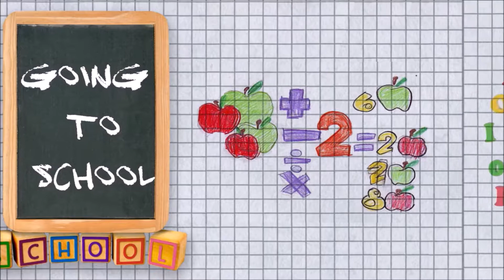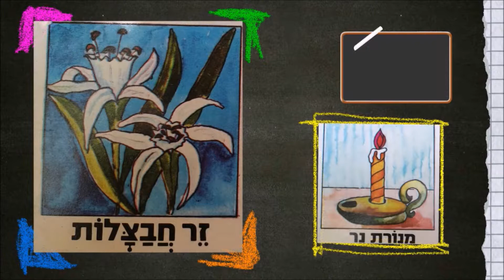עץ הכוכבים - שרה חוה אלברשטיין - מתוך האלבום "שלום כיתה א'"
תקליטי C.B.S ישראל .

עיצוב עטיפה : ציונה דוידוביץ'

עץ הכוכבים
חוה אלברשטיין
מילים: לייב מורגנטוי
לחן: נורית הירש
תרגום: יורם טהרלב

לסבי ישנה חצר ועץ אחד נפלא בה
אין כמוהו בעולם כך אומר לי סבא
לא פירות עליו צומחים כי הרי ממילא
הפירות סופם לרקוב מי צריך את אלה?

זהו עץ של כוכבים מאירי עיניים
שם צומחים הם וגדלים כמו על השמיים
כשמראים לו תפוחים, כל תפוח דוב הוא,
הוא מראה את כוכביו ואומר: מה טובו.

הוא אוסף את כוכביו ויורד העירה
ביריד למכור אותם עשרה בלירה
בואו, בואו אנשים זוהי שעת הכושר
כוכבים תקנו בזול ותזכו באושר.

וקהל גדול סביבו צוחק ומתבדח
סבא, למה לא תמכור גם חצי ירח?
וכולם קונים חוטפים גזר צנון ואורז
אבל חופן כוכבים? לא, תודה, אין צורך.

מסתכל בהם הסב ונפשו נרגשת
עיניהם ודאי עיוורות ואוזנם חרשת
הביתה שב הוא עם סלו בלא טיפה של עצב
האוצר נשאר אצלו ואצלם הכסף.

לסבי ישנה חצר ועץ אחד מופלא בה

במצגת נעשה שימוש בציורי העטיפה .